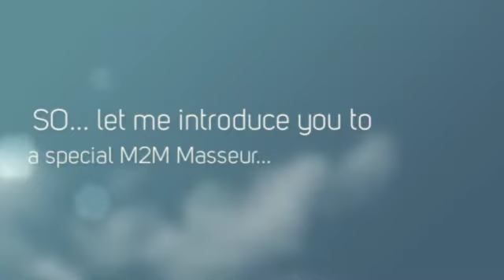M2M Tony Honolulu